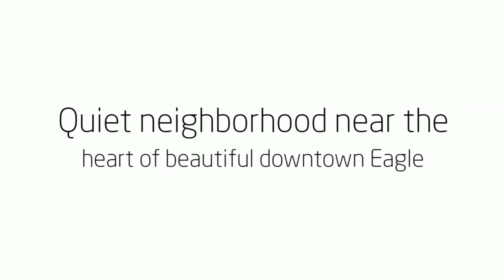3 Bedroom Home in Eagle | 188 E Northview | Eagle, ID 83616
BD 3, BA 2, SF 1506

Sub: Eagle Ranch

Own a piece of highly desirable, mature neighborhood in Eagle. Living large is easy in this open, flowing home. MANY MANY updates with custom tiled master bath. Inviting kitchen with tile countertops. Large pantry. Newer roof with warranty, water heater, E-3 windows. Attached oversized shed. RV parking. Raised garden beds. Inviting patio area.